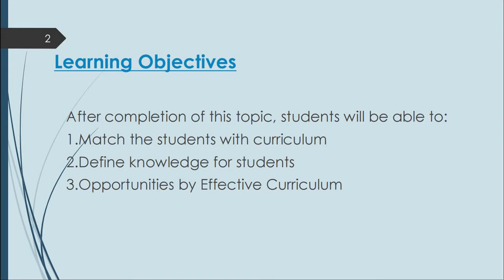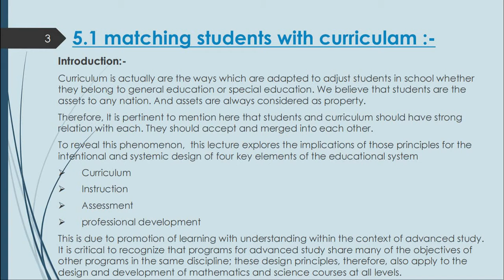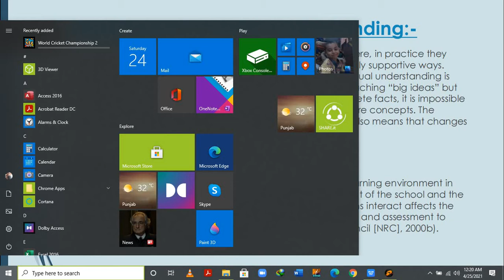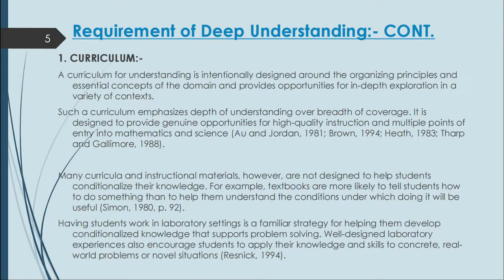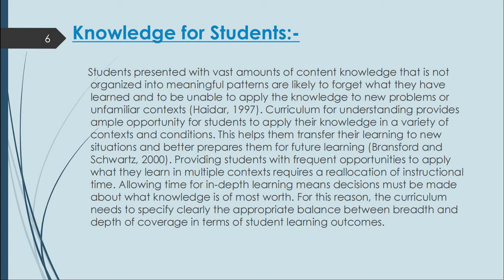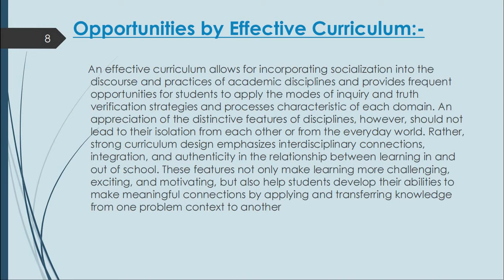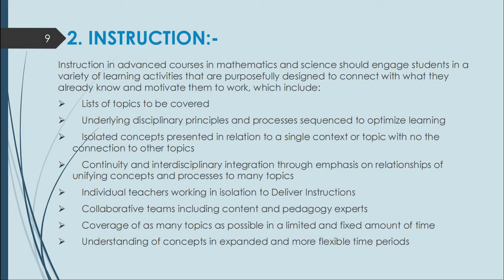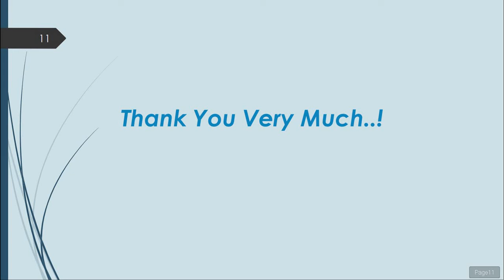Matching The Students with Curriculum, LECTURE 20 BY Kashif Iqbal